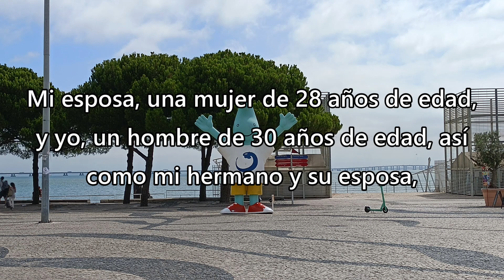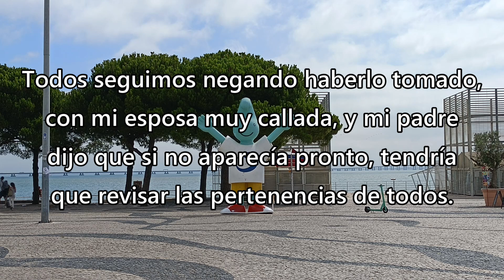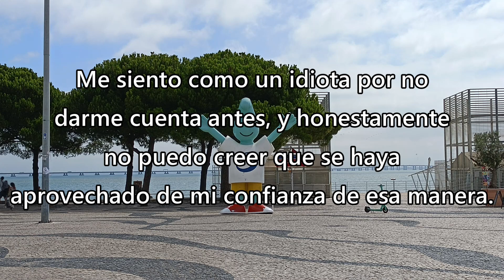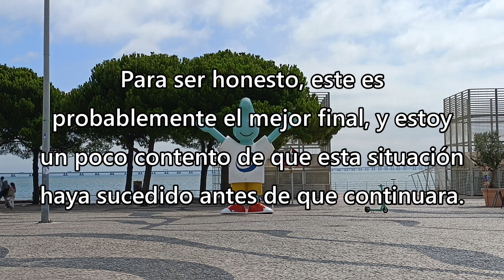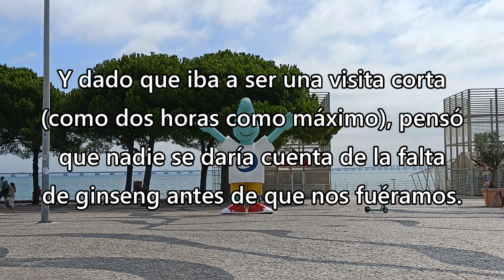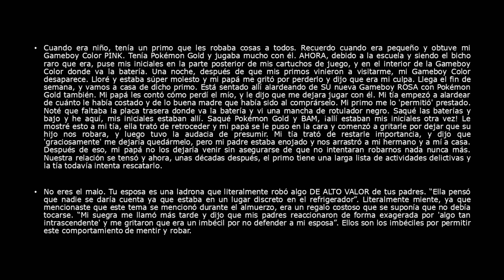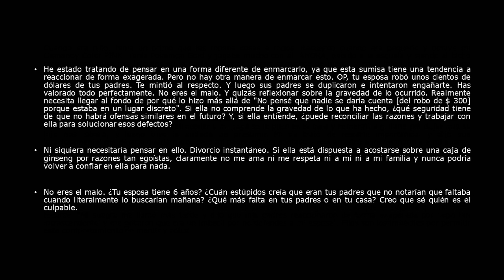¿Soy el malo por no apoyar a mi esposa y apoyar a mis padres? - Reddit Español | Confesiones23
¿Soy yo el malo por no apoyar a mi esposa y ponerme del lado de mis padres? - Reddit Español - r/

Créditos
Foto Thumbnail
Photo by RDNE Stock project: